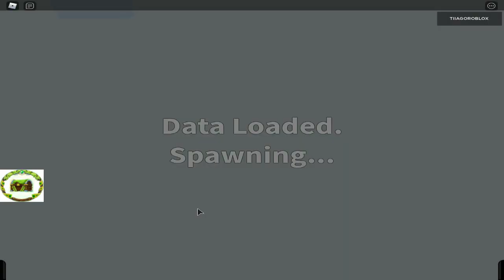COMO CONSEGUIR CAJA DE WREN GRATIS EN MONSTERS OF ETHERIA | EVENTO METAVERSE CHAMPIONS 🏆